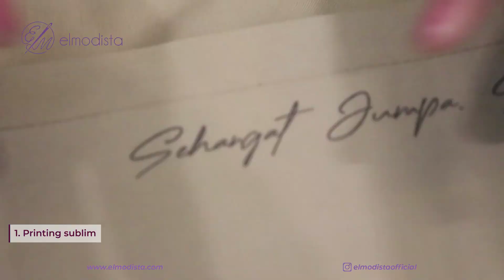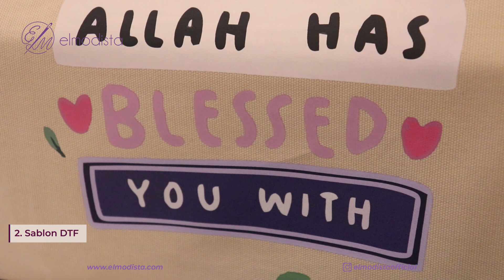Pemilihan Dekorasi Totebag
Apa yang ada di benakmu saat ada fashion item "Totebag" ? .
Yups, totebag / tas jinjing adalah tas berbentuk kantong dengan tali di bagian atas untuk dibawa dengan menjinjingnya. Totebag memiliki beragam model dan ukuran serta dekorasi. Mulai dari sulaman, sablon hingga printing. Nah di video kali ini, Elmodista akan membahas tentang "Pemilihan Dekorasi Totebag". Yukk, simak video ini hingga akhir  :)